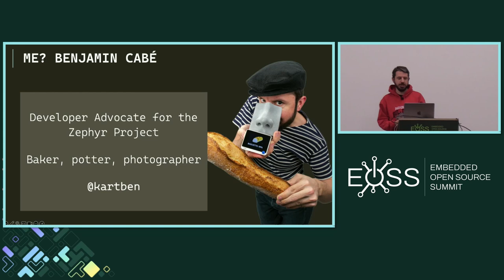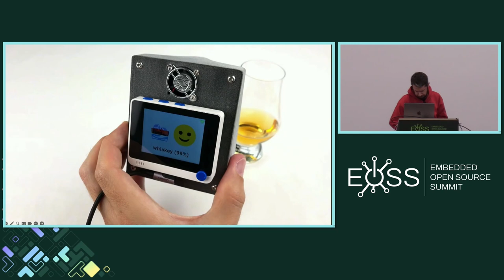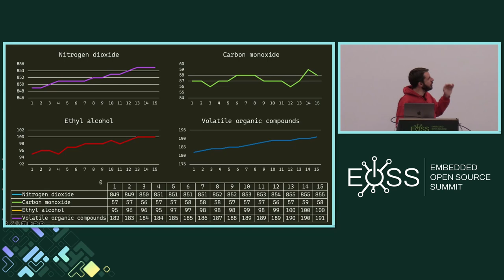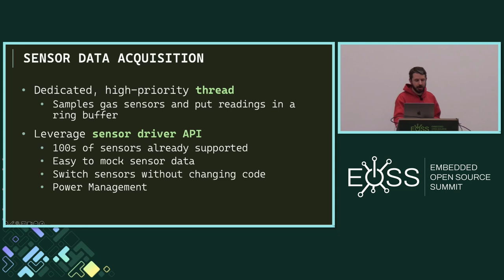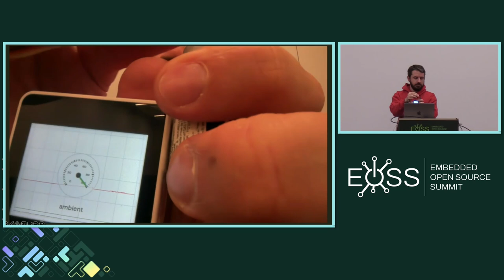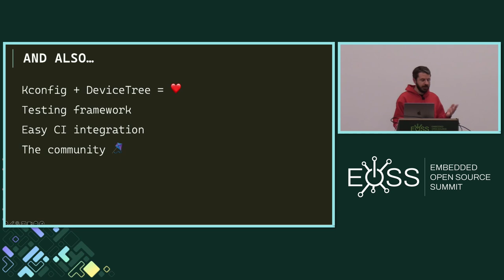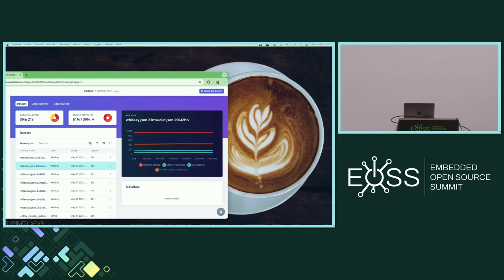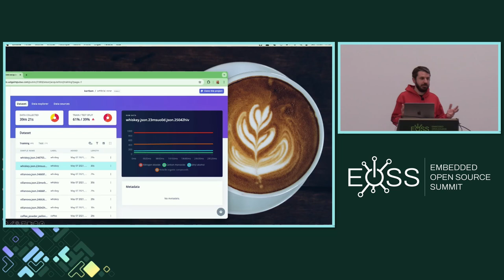From a Weekend Hack, to a Future-Proof IoT Device - Benjamin Cabé, The Linux Foundation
It was a long weekend in May 2020. Like many of my human siblings stuck at home with time on their hands due to an ongoing pandemic, I was busy trying to perfect my bread recipe. Fast forward to a few hours later, I had assembled an Arduino-based “artificial nose” that used a gas sensor and AI (so-called TinyML) to learn and detect scents (hence potentially the smell of a perfectly fermented sourdough starter). In this talk I will walk you through some of the key features of the artificial nose, and how I eventually refactored my original codebase to leverage Zephyr in order to make it easier for myself and the community to extend the project, and run it on a variety of hardware targets. You will learn, among other things: - How to move from a complex “super loop” to well architected threads and event-based programming ; - How to run TinyML models (ex. TensorFlow Lite) while not compromising the rest of your embedded system ; - How to build an efficient and easy-to-maintain graphical user interface ; - How to leverage Zephyr hardware-abstraction layer. All the code and demonstrations shown in the talk is on GitHub, and everyone is welcome to replicate and improve the device!